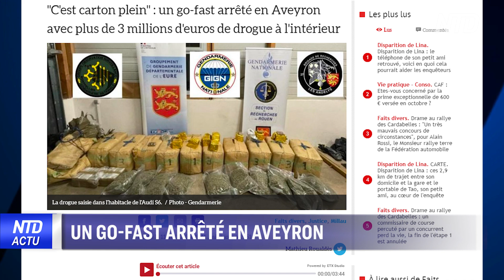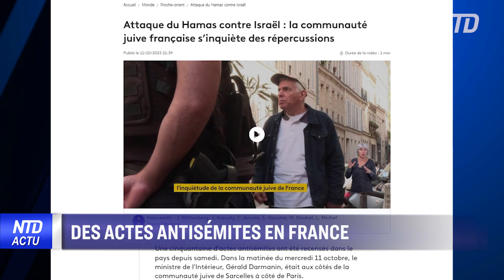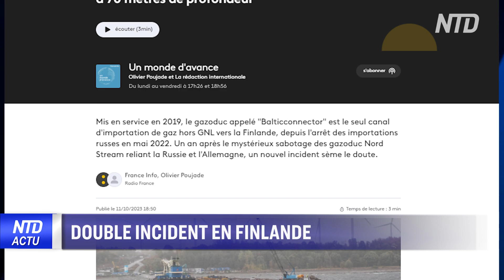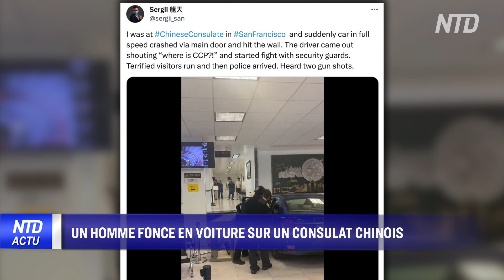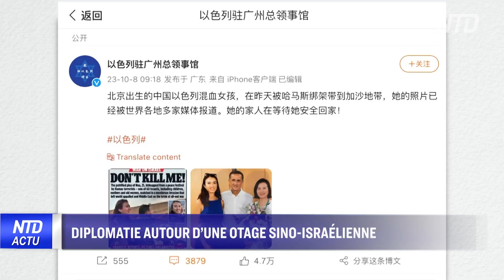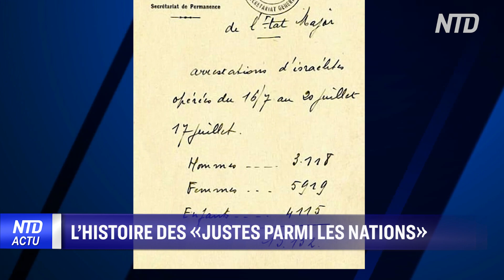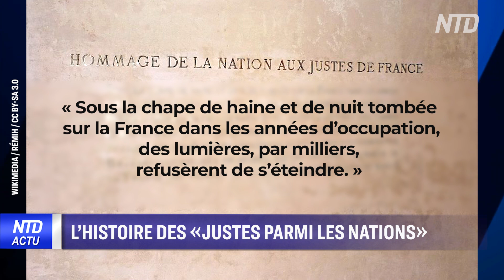Niger : départ des troupes françaises ; Des actes antisémites ; Coupure d'électricité géante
00:00 NTD l’Actu 12/10/2023
00:17 Un go-fast arrêté en Aveyron
00:36 Coupure d'électricité géante dans le sud
00:54 Affaire Bruno Guillon : deux suspects interpellés
01:20 Des actes antisémites en France
01:50 Afrique : le déclin français continue
06:07 Les victimes françaises du Hamas en Israël
07:00 Un "gouvernement d'urgence" en Israël
07:31 Double incident en Finlande
08:11 Un homme fonce en voiture sur un consulat chinois
09:14 Diplomatie autour d’une otage sino-israélienne
10:22 L’histoire des «justes parmi les nations»